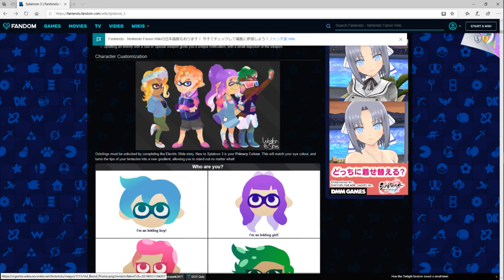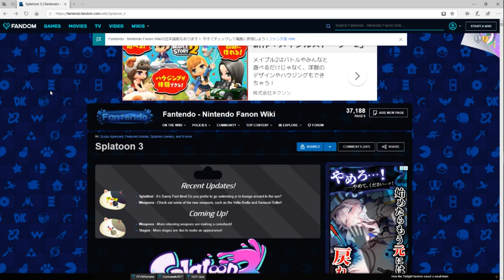スプラトゥーン３詐欺に引っかかっていませんか？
最近よくスプラトゥーン３に関連した質問をされますが
そもそも、まだ出るかもわからないゲームなので、
理想でしか答えられません。
(そもそも自分がゲームを作ってるわけじゃないｗ)

よくネットにかかれている情報は公式情報ではなく
個人的な考察や理想なのでそんなに信じないように！！

ぎんとろ様 まぽち様  のあ様 きむ様